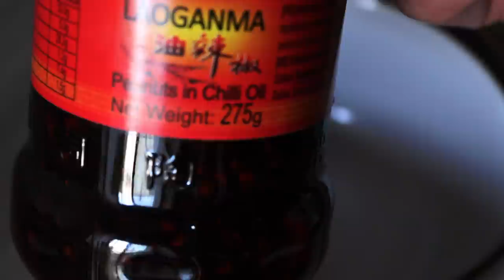Make dumplings with me - FUDHAUZZ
Enjoy our video guys!